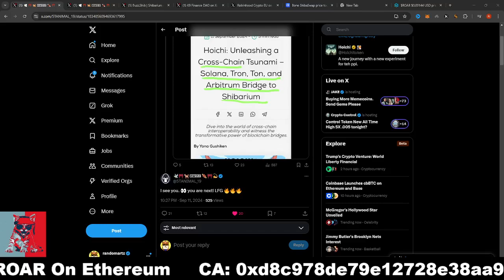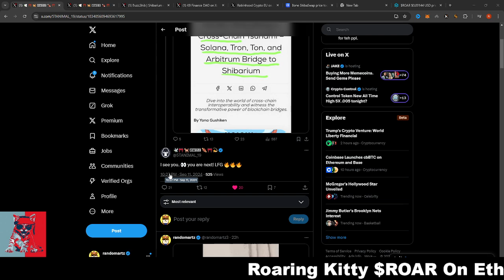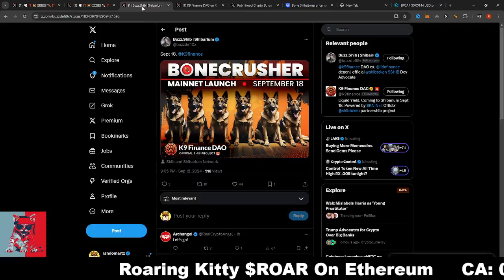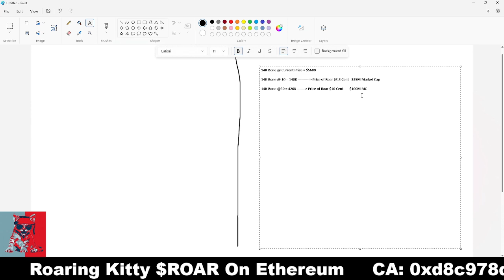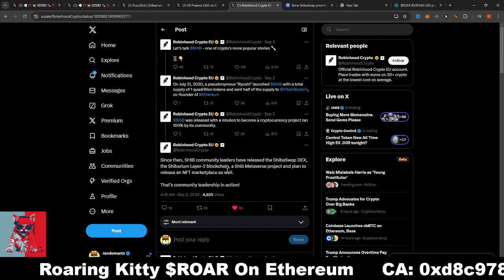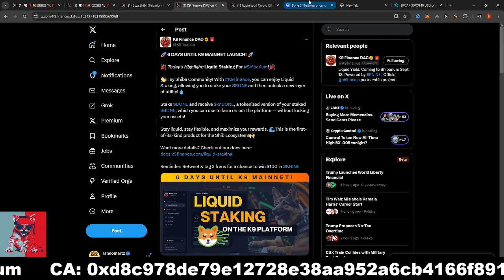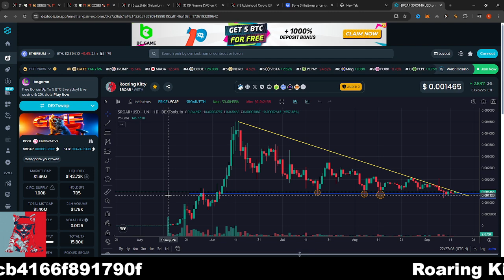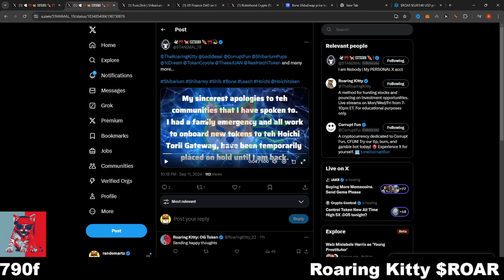BRIDGE TO SHIBARIUM W/ HOICHI: ROARING KITTY FOLLOW UP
SHIBARIUM shibariumnews boneshibaswap, bone binance , bone coinbase listing, bone shibaswap token, bone shibaswap coin, shiba swap 2.0